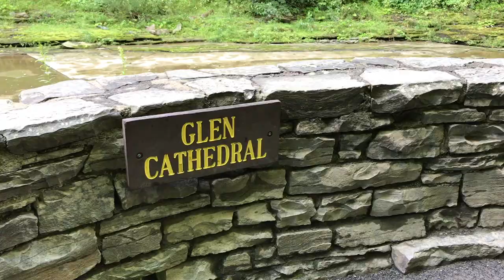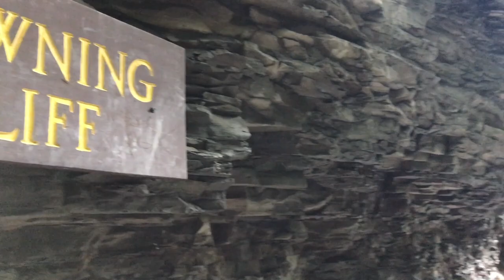Tour of Watkins Glen State Park Gorge Trail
If you've never been Watkins Glen State Park is a must see.  Want proof?